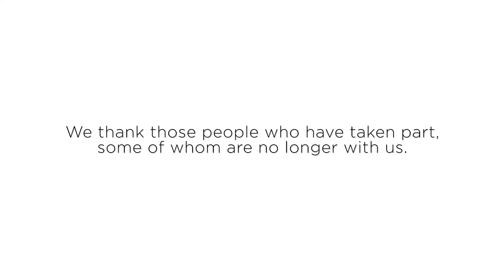We Want You! Volunteering at Eastern Palliative Care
[2019] EPC Allied Health [We Want You - Volunteering Short]